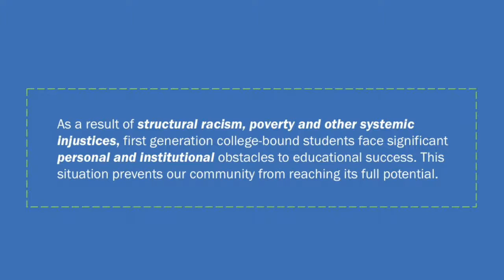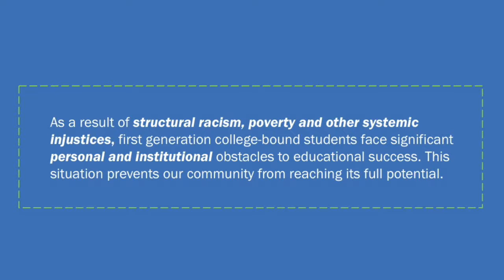What Is Required of Us Now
by Alexandra Zagbayou